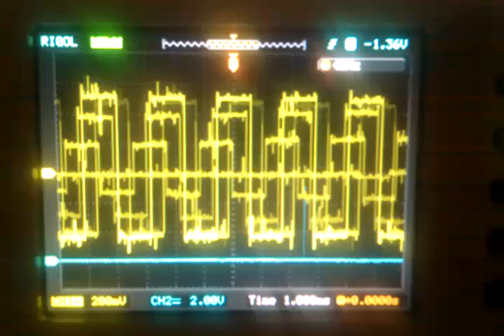First SID test